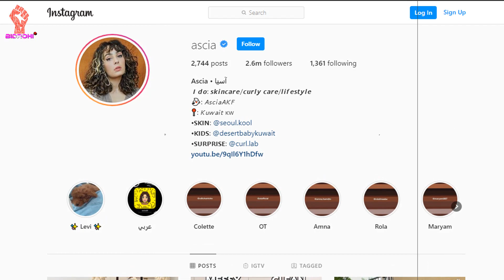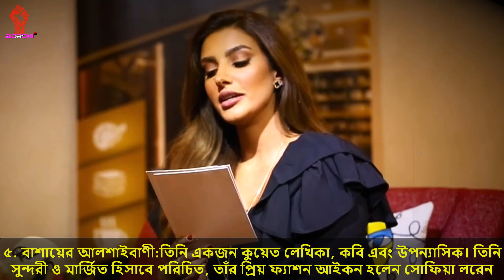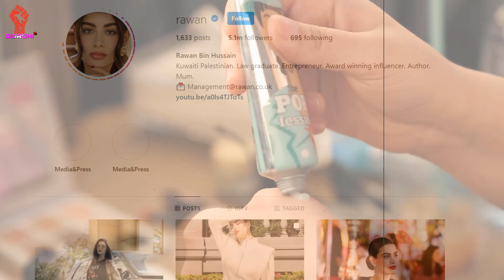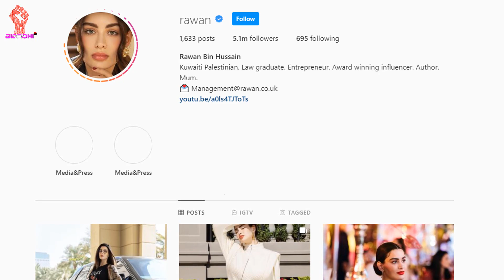কুয়েতের নারীদের কালো ইতিহাস! এমন কিছু তথ্য, যা সবাই জানে না!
টাকার খনি! কুয়েত এর সুন্দরী নারীদের অজানা গোপন জগৎ| সবচেয়ে সুন্দরী নারী| Beautiful women of Kuwait